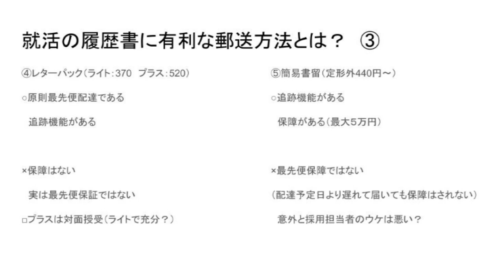ゆうTube15’D6 「就活に有利な郵送方法について本気出して考えてみた」ダイジェスト版 ⑥簡易書留・一般書留・配達証明・引受時刻証明はオススメしません！